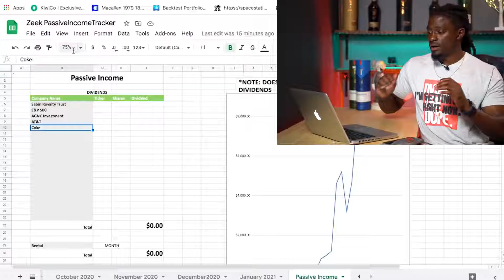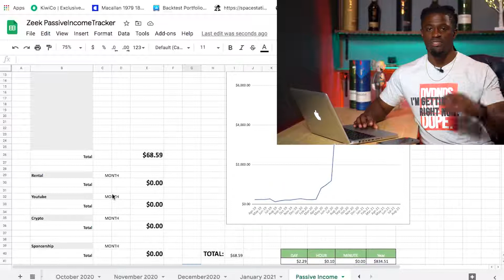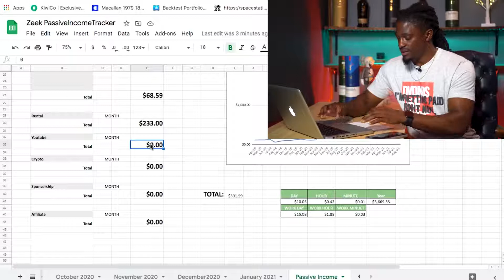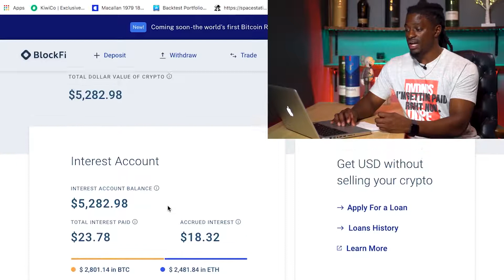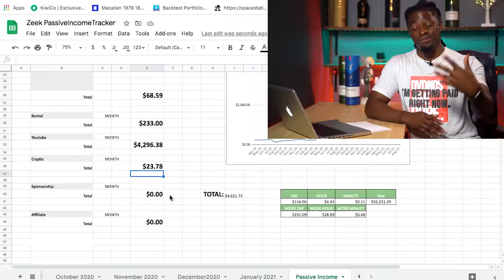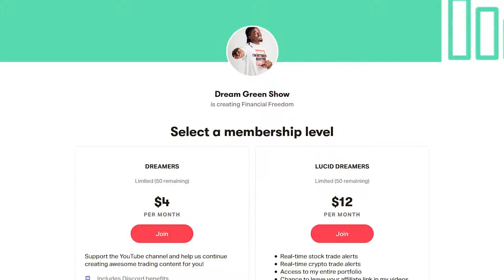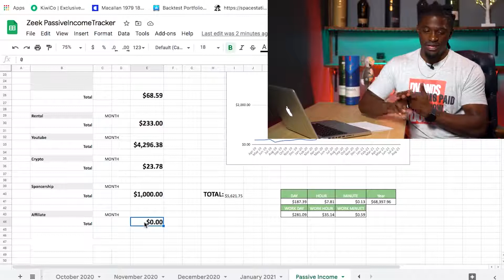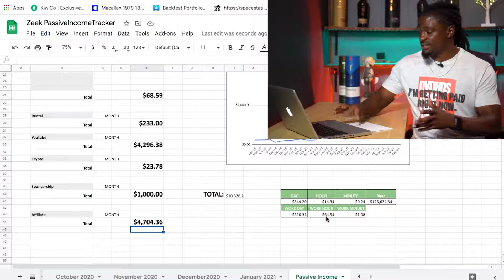passive income social media